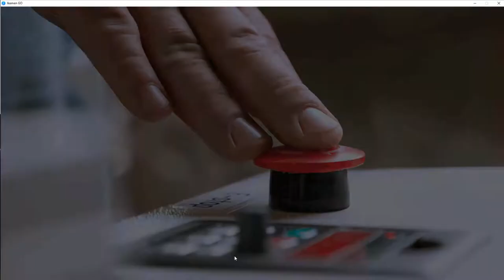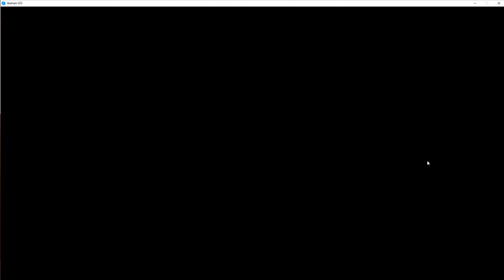Gameplay Mugen SUPER CRAZZY JAM X- The King of Fighters Universe - SEASON 1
O M.U.G.E.N é um mecanismo de jogo de luta 2D freeware desenvolvido por Elecbyte. O conteúdo é criado pela comunidade e milhares de lutadores, originais e de ficção popular, foram criados. Está escrito em C e originalmente usou a biblioteca Allegro. As versões mais recentes do mecanismo agora usam a biblioteca SDL.